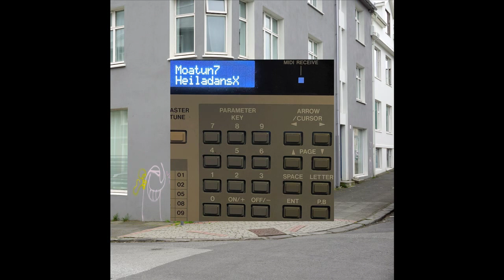Hidden People -- Superluminal Spaces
Various Artists - Heiladans X
Móatún 7
CD / 26 x Digital
2024,  Tálknafjörður, Iceland

Thanks to ENUIT
Design by Mason Verger
Mastered by Árni Grétar
Sampler photo by Chevron